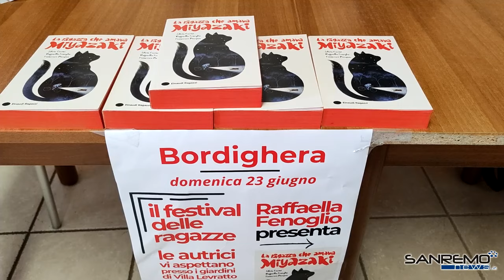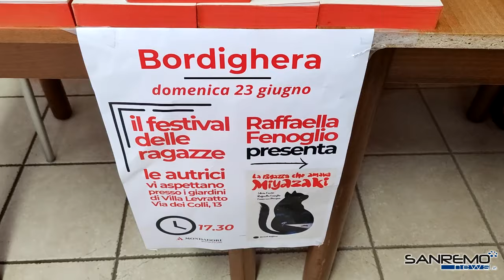Bordighera, Raffaella Fenoglio apre incontri di neo associazione culturale il festival delle ragazze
Ha presentato il suo ultimo libro scritto insieme a Silvia Casini e a Francesco Pasqua: "La ragazza che amava Miyazaki"